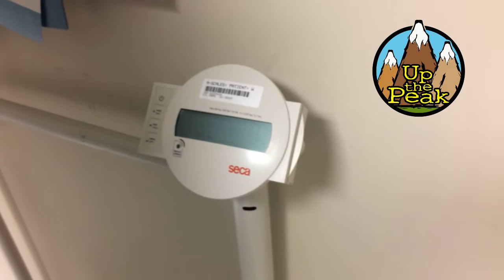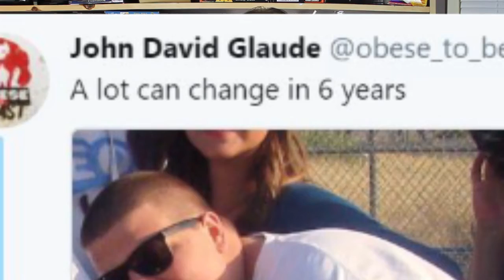Week 16 of my journey and the 100 pound milestone!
I have officially reached the 100 pounds down in my fitness quest in under 4 months!  I show off a before and after with an article of clothing.  I met with a personal trainer about the next phase of my fitness journey and I got a nice retweet from  popular fitness youtuber John David Glaude AKA Obese to Beast!!
The link for the beginning of my fitness journey is right below!

Italian Winter Rain 3 - Peter Sandberg